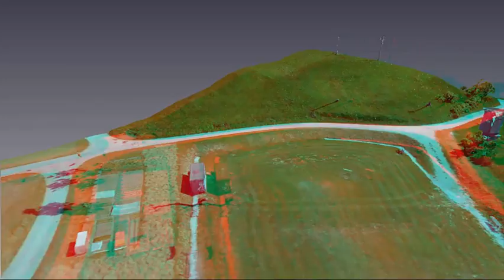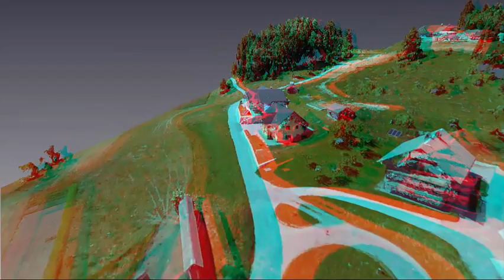3D point cloud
3D point cloud generated from ground and aerial imagery (UAV AIBOT) of vilage Ledine. For information on aerial mapping solutions/services please visit us